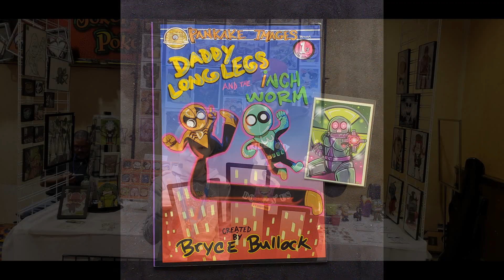Garden State Comic Fest Atlantic City 2018 Review!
Garden State Comic Fest had its first-ever show in Atlantic City April 7 and 8, 2018. Check out my review and get a sneak peek at my upcoming interviews!
And check out a lot more articles about comic books